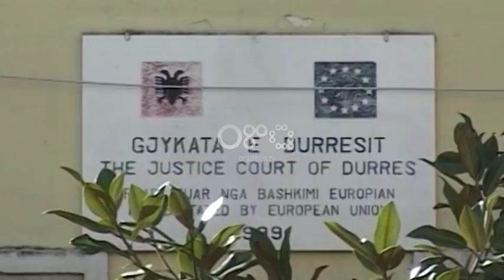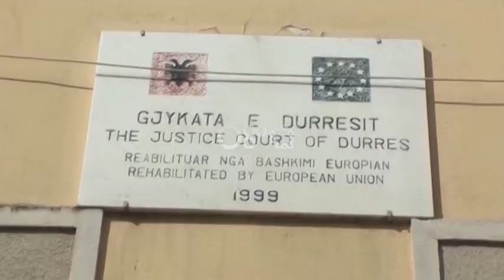Ora News - Turqia e zhënjyer me Shqipërinë: Skandaloze, një terrorist në liri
Turqia është shprehur e zhgënjyer me gjyqësorin shqiptar vetëm një ditë pasi Gjykata e Durrësit vendosi të lironte shtetasin Mohamed Jasir Aigdoguz, i cili akuzohet për terrorizëm nga drejtësia turke. Në një reagim ekskluziv për Ora News, zyrtarët e Ambasadës nënvizojnë se verdikti i dhënë ishte skandaloz dhe se ky është një shembull mjaft negativ për luftën kundër terrorizmit. Aidognuz akuzohet nga Ankaraja si pjesë e grupimit FETO që cilësohet si përgjegjës për organizimin e grushtit të dështuar të shtetit.
Ambasada e Turqisë e ka cilësuar skandaloz vendimin e Gjykatës së Durrësit e cila vendosi hetimin në gjendje të lirë për shtetasin turk, Mohamed Jasir Aidognuz, i cili u akuzohet nga Ankaraja për pjesëmarrje në organizata terroriste.
Në një reagim ekskluziv për RTV Ora News, zyrtarët e Ambasadës nënvizojnë se gjyqësorit shqiptar i është vënë në dispozicion i gjithë dokumentacioni i nevojshëm për të mbajtur Aidognuz nën masën e arrestit me burg për një afat 40 ditor, bazuar mbi Konventën Europiane të Ekstradimit.
Megjithatë, përmes vendimit të dhënë më datë 13 Tetor, gjykata e refuzoi kërkesën e ekstradimit përmes një verdikti skandaloz.
Selia diplomatike e Turqisë vlerëson se ky nuk është një shembull pozitiv i luftës kundër terrorizmit.
Ata theksojnë se Aidognuz dhe avokati i tij u munduan që ta politizojnë çështjen, duke vendosur në grackë gjykatësin.
Tashmë sipas Ambasadës, një terrorist po lëviz i lirshëm me një pasaportë të falsifikuar duke përbërë rrezik edhe për sigurinë e vendit tonë.